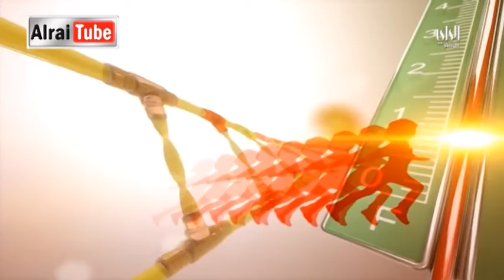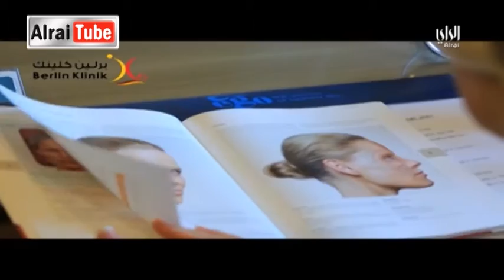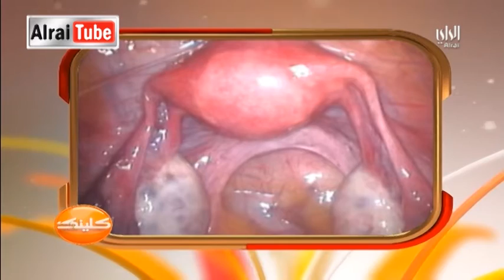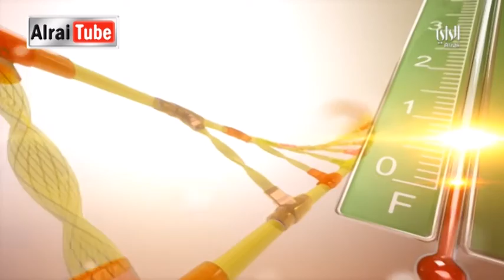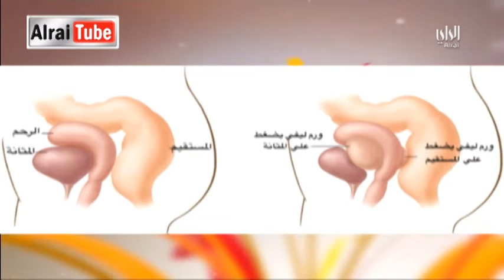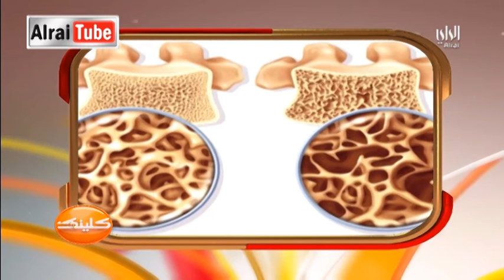CLINIC | 03-01-2016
Description